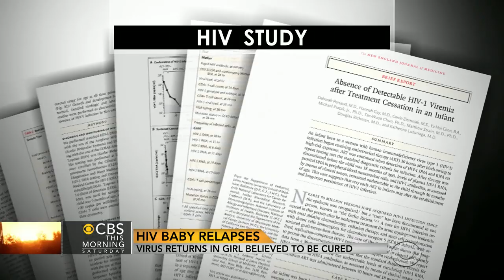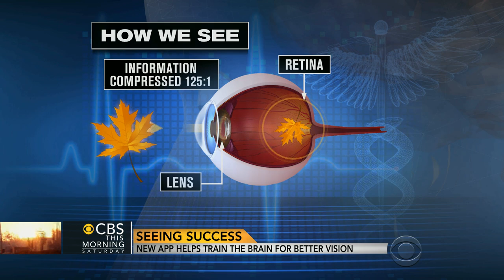HIV returns in girl believed cured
Doctors Jon LaPook and Holly Phillips discuss the week's top medical stories including a setback in the search for an HIV cure, and a blood test that may predict who will get Alzheimer's.